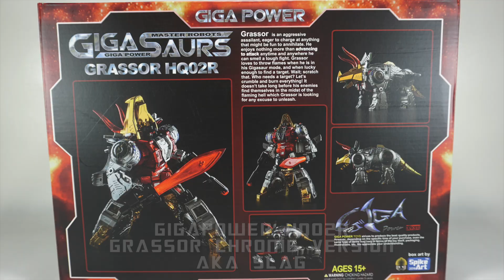Gigapower Gigasaurs HQ02R Grassor Chrome Version (Reissue) AKA Slag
Review of Gigapower Gigasaurs HQ02R Grassor Chrome Version (Reissue) AKA Slag. All music is provided with free license from YouTube.